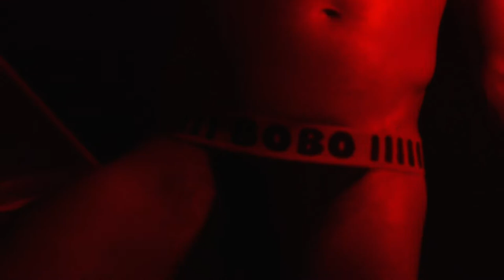Scarlett Bobo X Dale Kuda (Qu'est Ce Que Fuck) The Scarlett Bobo Jockstrap - Out Now!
Scarlett Bobo X Dale Kuda

Song: Qu'est Ce Que Fuck
The Scarlett Bobo Jock

Graphic Designer:
James Michael Lee

Cameo Actor & Store Assistant:
Tanner

Creative Director:
Chase Constantino

Pictures & Assist:
Hovig

Assistant:
Kevin Cummings

Video & Editing:
James Forrester

Makeup & Hair:
Bayley Mieyette aka Cira Flexion

Leather Boots:
Ryan

Leather Aviators:
Zachary

Leather Harness:
Northbound Leather

Dale's hair artist:
Soroush

Special thanks to:
The Men's Room -
Video Location & In-person sales